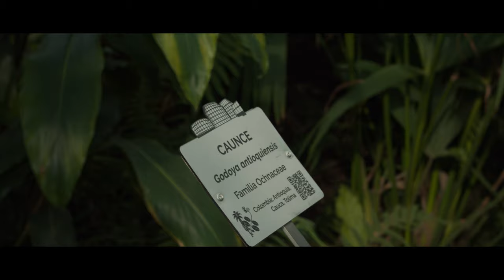Botanic Garden - Canon EOS M | RAW Footage